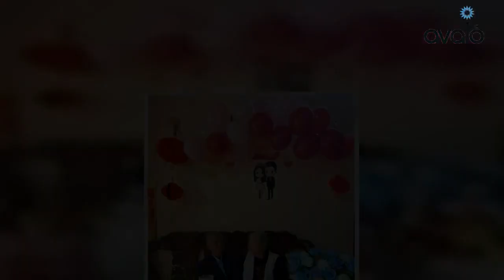Cặp vợ chồng U90 được con cháu bí mật tổ chức 65 năm ngày cưới đúng ngày đầu năm 2024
Nhớ Theo dõi kênh youtube để xem nhiều video hơn nữa nhé Nhân dịp tụ họp gia đình ngày Tết Dương lịch 2024, một gia đình ở Hưng Yên bí mật tổ chức kỷ niệm 65 năm ngày cưới cho ông bà. Hình ảnh chia sẻ lên mạng được nhiều người ngưỡng mộ.    Những hình ảnh cặp vợ chồng già được con cháu bí mật tổ chức 65 năm ngày cưới đúng ngày đầu năm mới 2024 khiến dân mạng ngưỡng mộ.  Theo tìm hiểu, hai nhân vật chính trong sự việc là ông Hoàng Đình Bính, 84 tuổi và bà Phạm Thị Phận, 82 tuổi, ở thôn Yên Thổ, Nghĩa Hiệp, huyện Yên Mỹ.  Ông bà Bính-Phận có 4 người con gái, trong đó 3 người con lấy chồng ở Hà Nội, Hải Phòng, chỉ có con gái đầu lấy chồng ở xã bên.  Bất ngờ bữa tiệc mừng 65 năm ngày cưới  Chị Trần Thị Vân Anh, cháu ngoại của ông bà, người đạo diễn sự việc cho biết, xuất phát từ việc cả hai ông bà đều đã già yếu, sức khoẻ không còn như trước nên đã bàn bạc và đi đến thống nhất tổ